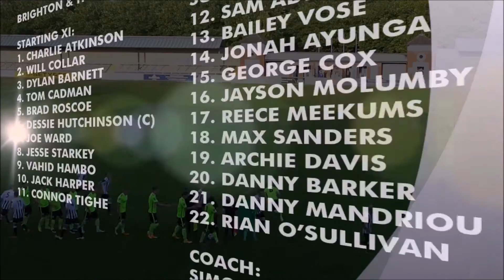Dorchester Town v Brighton and Hove Albion U23 | 20/07/16 | Highlights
Highlights from the friendly match between Dorchester Town and Brighton & Hove Albion U23 on Wednesday 20 July 2016.